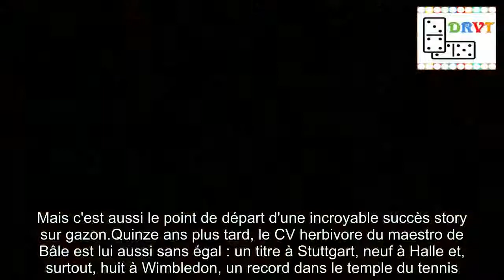Federer, 15 ans de règne sur herbe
Mais ce début d'été 2003 va tout changer.Après Halle, Federer va s'imposer à Wimbledon.Le début d'une razzia inédite dans l'histoire du tennis, puisqu'il totalise aujourd'hui vingt Majeurs à son palmarès.Mais c'est aussi le point de départ d'une incroyable succès story sur gazon.Quinze ans plus tard, le CV herbivore du maestro de Bâle est lui aussi sans égal : un titre à Stuttgart, neuf à Halle et, surtout, huit à Wimbledon, un record dans le temple du tennis.Seule l'hégémonie terrienne de Rafael Nadal a quelque chose de plus impressionnant encore.11 de ses 25 défaites sur la surface sont donc antérieures au début de son règne.De 2003 à 2018, il a joué 170 matches sur gazon, pour 156 victoires et seulement 14 matches perdus.Son ratio grimpe au-delà des 90% de réussite.En quinze ans, seuls deux joueurs ont réussi l'exploit de battre Federer plus d'une fois sur sa surface fétiche.Il s'agit de Novak Djokovic, double bourreau du Bâlois à Wimbledon, lors des finales 2015 et 2016, et de Tommy Haas, qui l'a dominé à Halle en 2012 puis à Stuttgart l'an passé.En dehors de ces accrocs, Roger Federer a donc traversé une période incroyablement faste d'une décennie et demie, et a notamment connu une exceptionnelle période d'invincibilité, s'étalant sur six années, entre le 1er tour de Wimbledon 2002 (contre Mario Ancic) et la finale de Wimbledon 2008, perdue 9-7 au 5e set face à Rafael Nadal.Entre les deux, Federer a enchainé 65 victoires sur gazon, avec notamment un quintuplé à Wimbledon (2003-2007).Sa deuxième meilleure série, il vient de la signer, alignant vingt succès à cheval entre 2017 (titres à Halle et Wimbledon) et 2018 (titre à Stuttgart, finale à Halle).Si son bilan souffre d'une seule (relative) faiblesse, elle tient aux finales.Là, Roger Federer connait sensiblement moins de réussite.La moitié de ses défaites sur herbe entre 2003 et 2018 a été concédée alors que le titre était en jeu : trois fois à Wimbledon (2008, 2014 et 2015), aux Jeux de Londres en 2012 et à trois reprises à Halle (2010, 2012 et 2018).Sur 25 finales jouées sur gazon, le Suisse ne s'est imposé que dans 72% des cas, alors que sur tous les autres matches, il affiche un taux de victoires de 95% !.